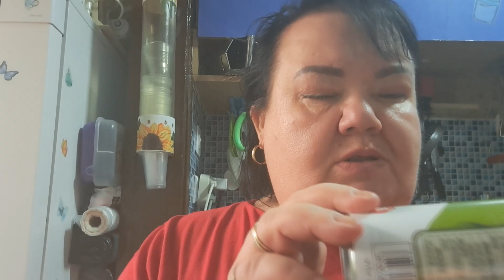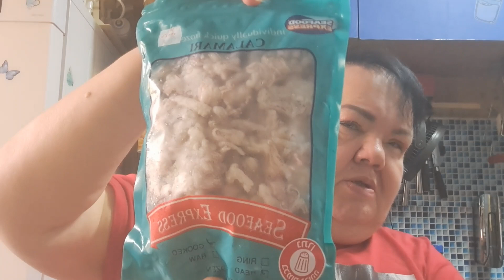БОЛЬШАЯ И ВКУСНАЯ РАСПАКОВКА С РУССКОГО МАГАЗИНА В ХАЙФЕ СОВЕТУЕМ ДОСМОТРЕТЬ ДО КОНЦА.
БОЛЬШАЯ И ВКУСНАЯ РАСПАКОВКА  С РУССКОГО МАГАЗИНА  В ХАЙФЕ ИЗРАИЛЕ. КУПИЛИ МНОГО ВКУСНОГО   СОВЕТУЕМ ДОСМОТРЕТЬ ДО КОНЦА

блогГ#мывместе# очень# любимпоесть # весилимсявместе вместепутишествие хорошиерецепты копчение# мяса# рыба по миру животные,оющениевместе вкуснокушать# разносторонние интересы живем вместе# израильновости# покупки# шопинг# ALIEXPRESS#нашаквартира#собакалюся#вкусно#просторецепт# скандалы#шок разговоры#